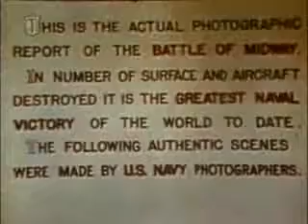WWII - Battle Of Midway_24_1 of 2